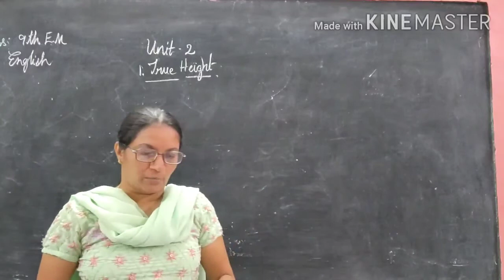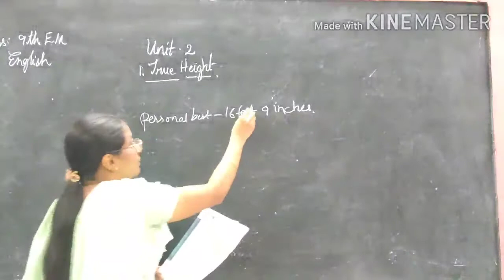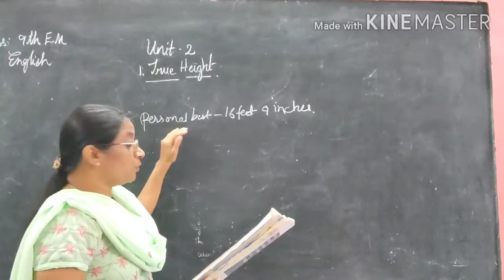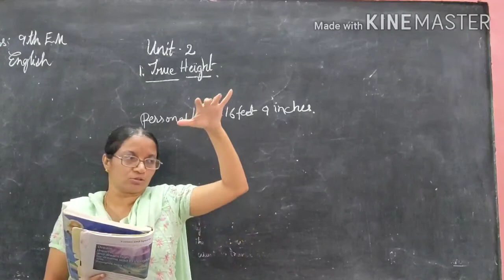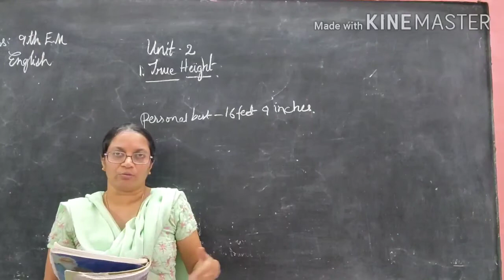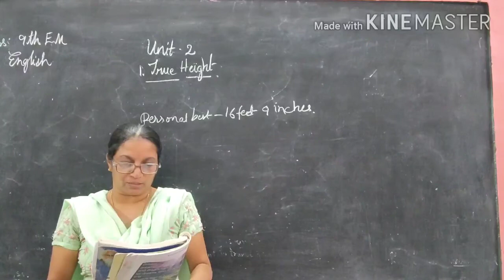Unit - 2 Lesson -1